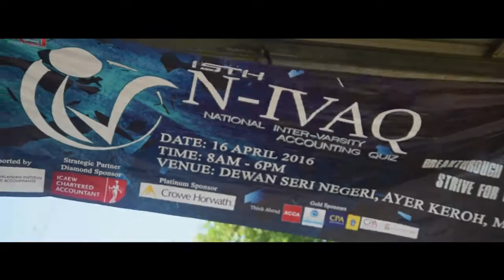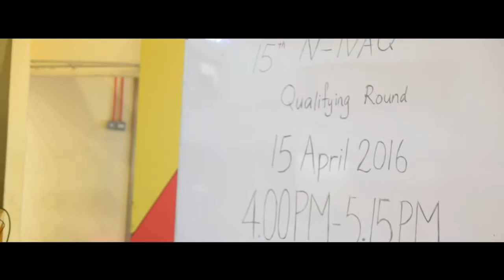N-IVAQ 2016 - Day 1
All the best moments from day 1 of N-IVAQ 2016.